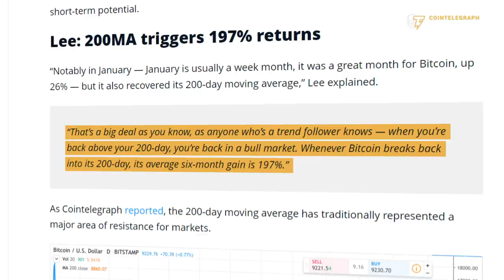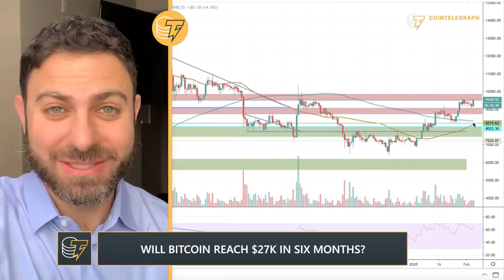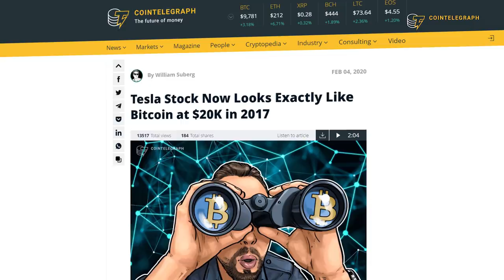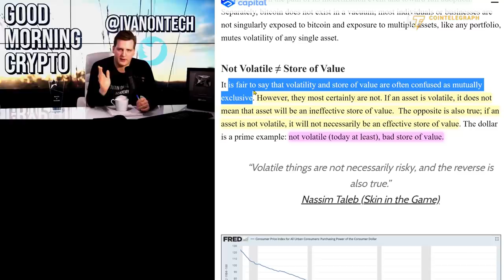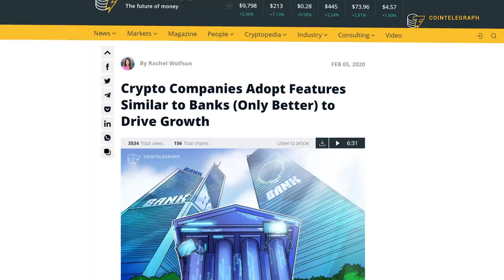Bitcoin a Better Store of Value Than USD? | Joe DiPasquale & Sam Bankman-Fried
Sam Bankman-Fried and Joe DiPasquale discuss Bitcoin's latest price movements, its potential to be a better store of value than the USD, and more.